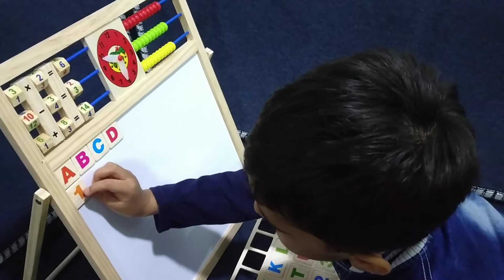devesh ko aj dada ne multipurpose magnetic writing boards leke diya hai